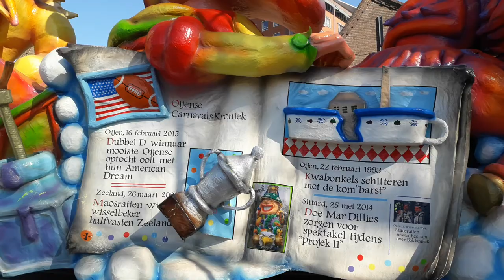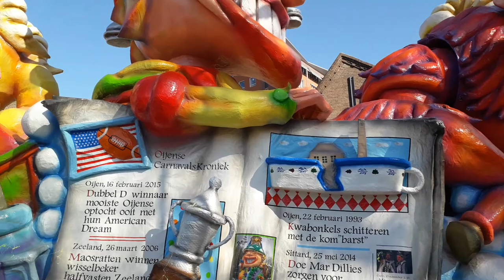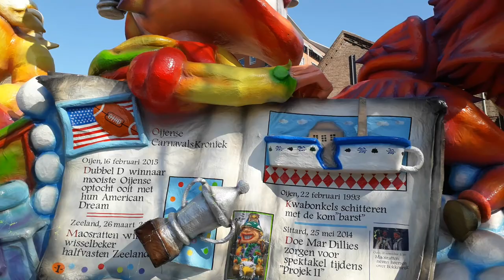Cv de Moasratten halfvastenoptocht 2019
Cv de Moasratten halfvastenoptocht oss 2019. Met deze wagen werden hun 3e.